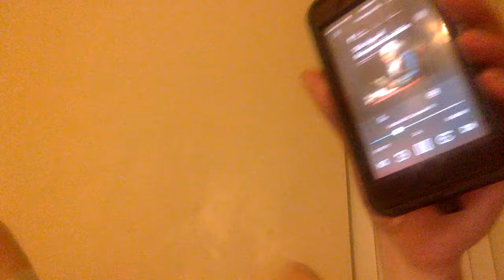Four years abandons Church